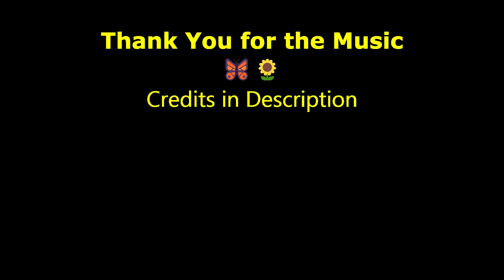Beautiful Butterflies 🦋 in a Flower Garden 🌻 | el Liven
There is something magical about watching butterflies in slow motion. Their delicate wings flutter and dance in the air, creating a mesmerizing spectacle of colors and patterns. They seem to move with grace and ease, as if they are not bound by the laws of physics. Watching them can make you feel calm and happy, as you appreciate the beauty and diversity of nature. Butterflies in slow motion are a wonderful way to relax and enjoy the moment. Enter a 3-D world of giant plants and insects that inhabit them.

More Nature?

Chapters:
0:00 Intro (Blue Tiger)
2:00 Common Crow Butterfly
5:40 Crimson Rose
6:15 Lime Butterfly
9:55 Peacock Pansy
16:52 Wild Flowers
17:53 Common emigrant
23:31 Outro

Credits
🎵 Daniel Veesey - Sonata No 1 in F Minor Op 2 No 1 I Adagio Creative Commons CC0
1. Prelude I by Steven O'Brien
3. Otjánbird Pt. I by Spheriá

📚 References:
Zhuangzi, The Butterfly as Companion: Meditations on the First Three Chapters of the Chuang-Tzu
Butterfly identification (fantastic site uses AI to identify butterflies of India from your photos)